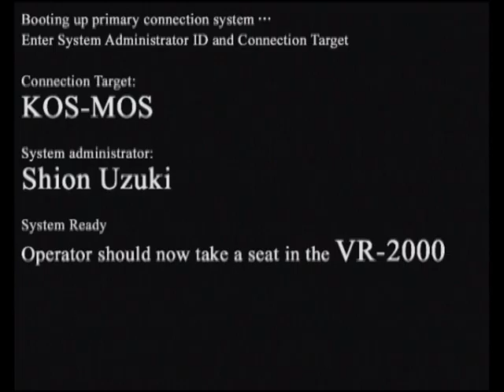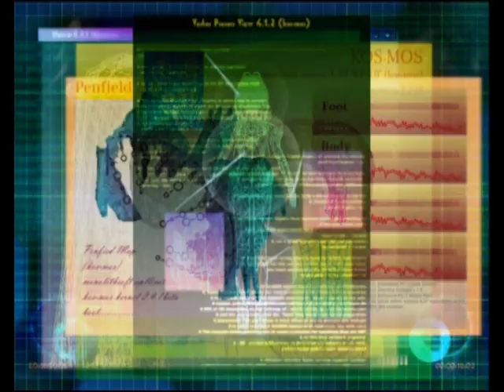**BLIND** Let's Play Xenosaga Ep 1 Part 1 - KOS-MOS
After 4000 years every weeaboos dream comes true. Anyway here is the start of what I assume will be a long LP. I am looking forward to it, even if people may be mixed about the trilogy. Besides, who wouldn't want a robot girl on their team?